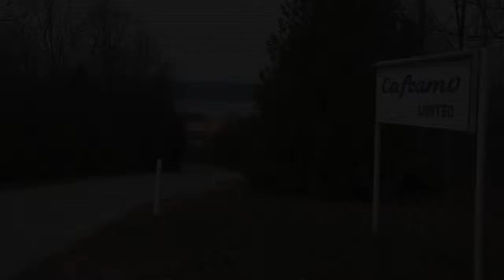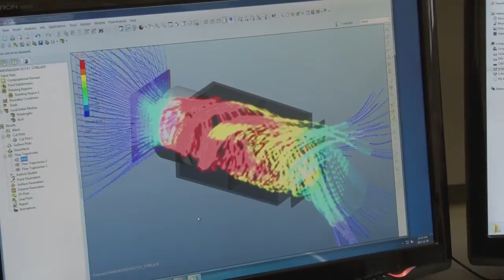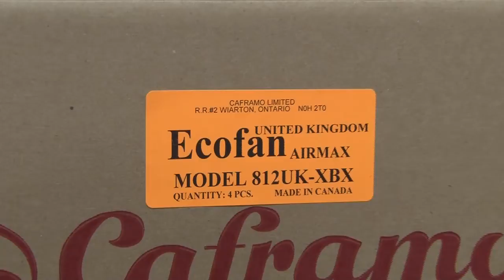Caframo Limited -- GREY COUNTY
Caframo is a privately owned Canadian manufacturing company founded in 1955. There are two divisions, "consumer" that provides products that improve one's personal environment and "laboratory" that provides products that enhance the quality and productivity of scientific endeavour.